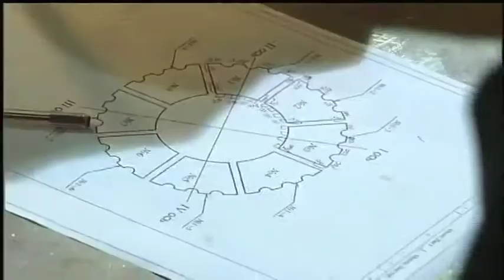بابی جیندال: توافق وین با فریب دادن اوباما توسط مقام‌های ایران حاصل شد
نامزدهای انتخابات ریاست جمهوری آمریکا از حزب جمهوریخواه مخالفت خود را با توافق که دولت آقای اوباما از حزب رقیب یعنی دموکرات به دست آورده آنرا تحت عنوان توافق بد؛ هدف حملات خود قرار داده اند. باشگاه ملی خبرنگاران آمریکا میزبان بابی جندال داوطلب نامزدی انتخابات ریاست جمهوری بود.
گزارش فرهاد پولادی